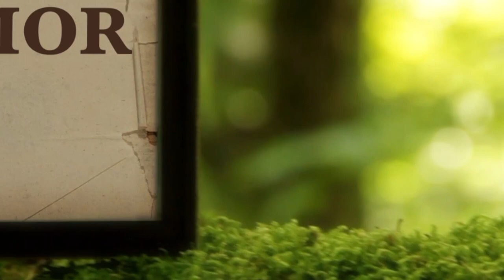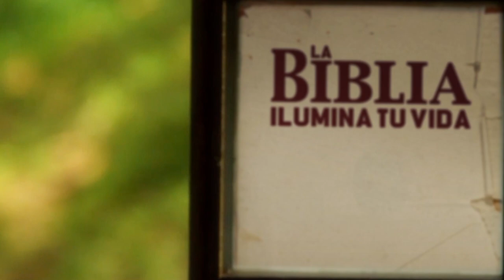La Biblia Ilumina Tu Vida: Lunes 09 de Mayo del 2022